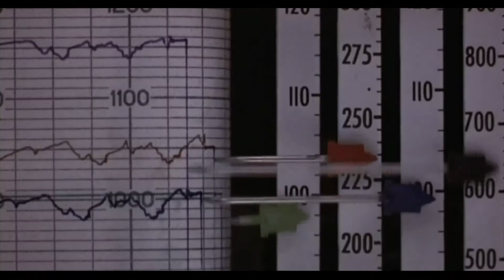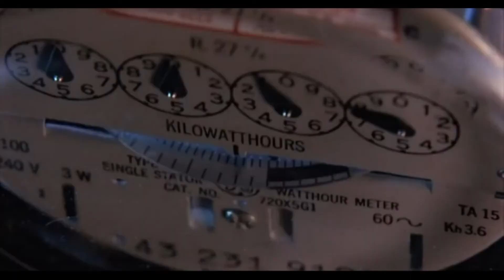PULSE de Paul Golding (1988)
David Rockland, jeune garcon de onze ans, n'est guere enchante de passer ses vacances en Californie chez son pere recemment remarie. Il l'est encore moins quand il decouvre que la maison est vivante et qu'il s'y passe des choses aussi effrayantes que bizarres. Aide d'un copain, il va depasser les interdits et rencontrer d'etranges personnages qui sont tres lies avec la fee electricite.